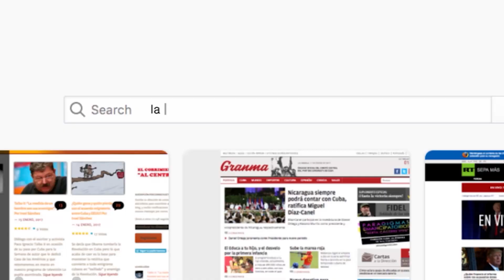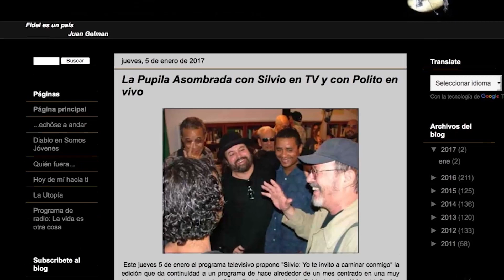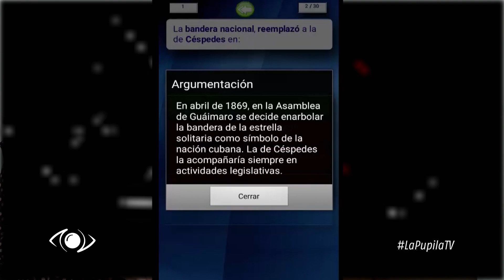Con Fidel de la Sierra Maestra a La Habana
Los primeros días de la Revolución cubana contados por Fidel Castro